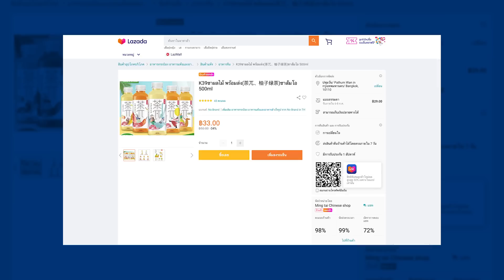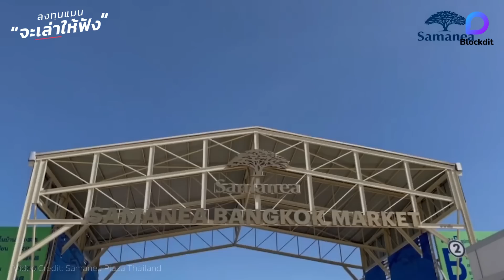ซามาเนีย พลาซ่า ห้างจีนขนาดใหญ่ ที่จะมาตัดวงจร พ่อค้าคนกลางในไทย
หลายปีมานี้ สินค้าจากจีนถูกนำเข้ามาขายในไทยจำนวนมาก
ทั้งจากพ่อค้าชาวจีน ที่เปิดหน้าร้านออนไลน์ หรือผู้ประกอบการชาวไทย ที่สั่งสินค้าจากจีนมาขายคนไทยด้วยกัน เพื่อกินกำไรจากส่วนต่างราคา

แต่ภาพเหล่านี้อาจต้องเปลี่ยนแปลงไป เพราะการมาของ “ซามาเนีย พลาซ่า” ศูนย์ค้าส่งและค้าปลีกขนาดใหญ่ ที่นำเข้าสินค้าจากจีนจำนวนมาก มาขายให้คนไทยถึงที่

แล้ว ซามาเนีย พลาซ่า มีรายละเอียดอย่างไร ? ลงทุนแมนจะเล่าให้ฟัง

Clubhouse - @longtunman